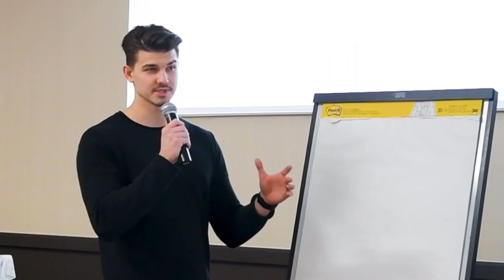Better than Passive Live Training with Robert Iacob Wednesday June 10 at 3PM CDT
Learn My Best Pricing Strategies for Short Term Rentals in 2020.
Plus, you could win a $100 gift card just for being in this Live Webinar.